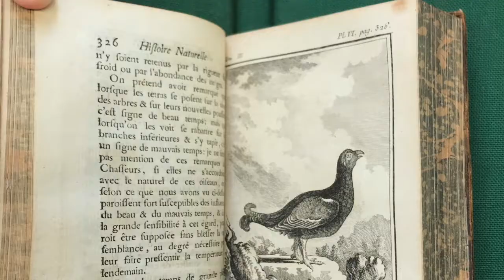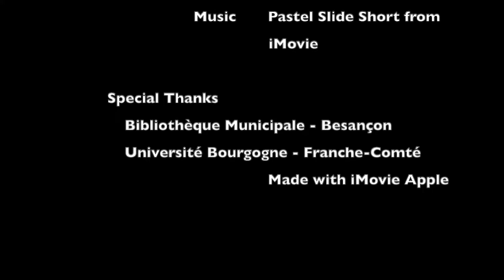L'histoire naturelle des oiseaux, Georges-Louis Buffon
Presenter Viviana Banaszak
Director Agnes Tanama